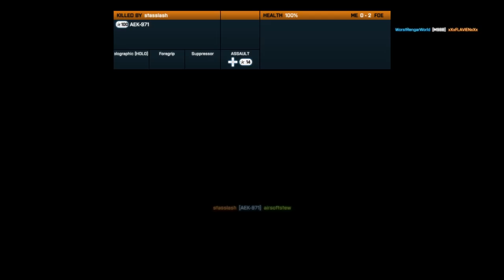battlefield 3 solo play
3rd place not bad for my 2nd time playing in 6 months